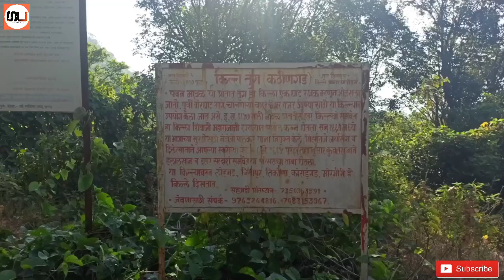TUNG FORT (तुंग किल्ला) kathin aasa kilaa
Hello mitraano aaj chya video madhe  mi tumhala Tung kilaa  dakhvnar aahe ek vloge video aasnar aahe tyat best shot . Best slowmo. Aani tharar shan aasnar aahe

Aani ha video last priyant bgha aani ya video la like aani shear nkki kraa🙏

location. ,. ,.,

Amazon tripod link👇👇👇👇👇

TRIPOD 3110________________